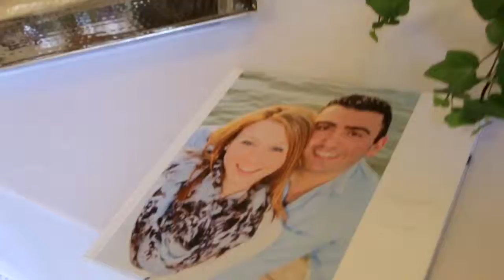Chafik + Rachel | Wedding Highlight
About Us:

Switch Up Media is a newly founded production company based out of Lincoln, NE. We're willing to tackle any media project from wedding videos, web design, commercial advertisements to print publications. Our professional background covers every medium.